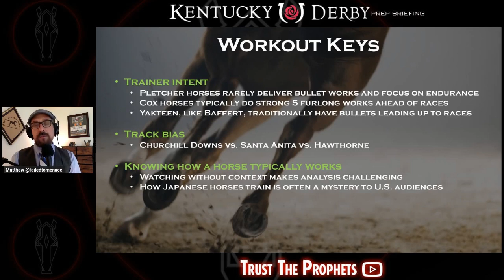2023 KENTUCKY DERBY: WORKOUT REPORTS FOR KENTUCKY DERBY RUNNERS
2023 KENTUCKY DERBY: WORKOUT REPORTS FOR KENTUCKY DERBY RUNNERS

Matthew dives into the final set of works for all 20 runners of the 149th Kentucky Derby.  He talks about how to interpret works, trainer intent, and provides context for how these horses typically work before a big race.